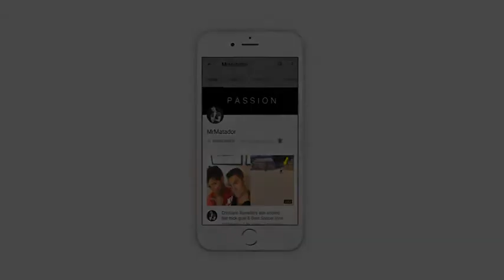Cristiano Ronaldo Jr Amazing Skills and GOALS after Santiago Bernabeu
world top news

Don't just share your videos on YouTube, AMPLIFY them!